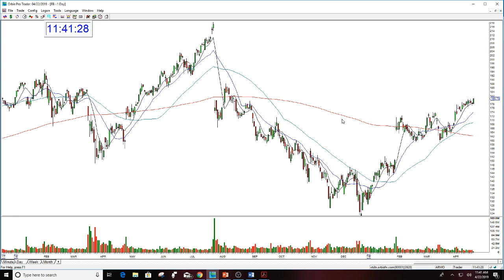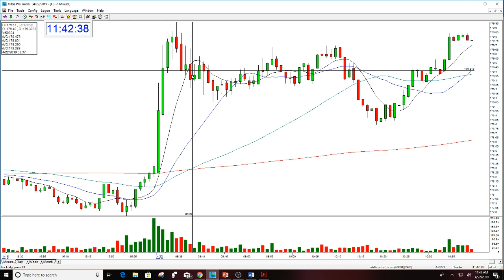FB STOCK SWOOSH SHOW PLAY OF THE DAY 4-22-2019